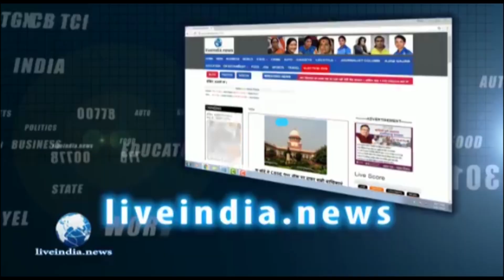Tejashwi के बड़े ऐलान से संकट में Nitish Kumar | Tejashwi Yadav | Bihar Band | RJD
Tejashwi के बड़े ऐलान से संकट में Nitish Kumar

In Bihar's politics these days there has been a disturbance. In the midst of the ongoing tension between the opposition and the opposition, a one-day bandh has been announced in Bihar. And it has been announced by the Leader of Opposition Tejaswi Yadav. Tejashwi Yadav has announced the Bihar bandh on 26 March. He has made this announcement after getting annoyed by the incident in the Bihar Legislative Assembly.

YouTube Reused content policy Rules and copyright guidelines to monetize video Clips after voice over on  YouTube channel under fair usage rule